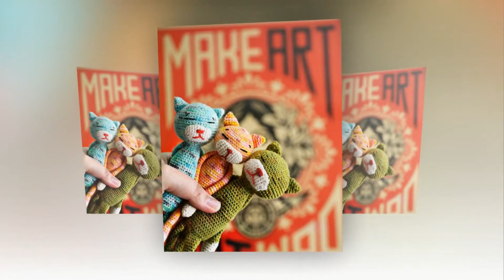crochet pattern for toddler hat